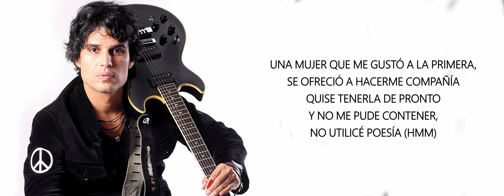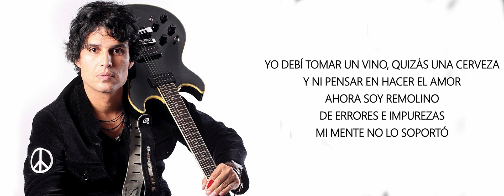Pedro Suarez Vertiz - Un vino una cerveza (Lyrics/Letra)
👌LETRA/Lyrics:

Que habilidad que tienen las mujeres
Para que tu alma esté convencida
Que aunque pasen mil años tu siempre vas a ser
El gran amor de sus vidas

Hoy quise encontrar la manera
De cazar un tierno corazón
Nada más, nunca más, nadie más me interesó
Creo que hoy es no el día

Que realidad tan fugaz las cosas que tienes
Si no hay corazón a la vista
Por demás yo lo sé no tienes que explicar
Debo evitar malas chicas

Sé que estoy mal, no estoy bien
Quiero paz, no poder

Debí tomar un vino, quizás una cerveza
Y ni pensar en hacer el amor
Ahora soy remolino de errores e impurezas
Mi mente no lo soportó

Quise empacar la maleta y cambiar de lugar
De razón, de placer y de vida
Todo hay, todo tengo y lo que quiero tener
Dice que no y no me mira

Una mujer que me gustó a la primera, se ofreció a hacerme compañía
Quise tenerla de pronto y no me pude contener, no utilicé poesía
Quizás deba cambiar la manera, de entender al amor y a la vida
Vale más no tener y siempre añorar, tenerlo todo liquida

Yo, debí tomar un vino, quizás una cerveza

FIN

Listen ad-free with YouTube Premium
Song: Un Vino, Una Cerveza
Artist: Pedro Suárez-Vértiz
Album: Degeneracion Actual
SME (on behalf of Epic); SOLAR Music Rights Management, Regalias Digitales (Publishing), ASCAP, LatinAutorPerf, and 4 Music Rights Societies